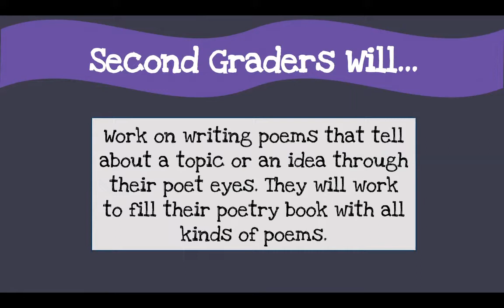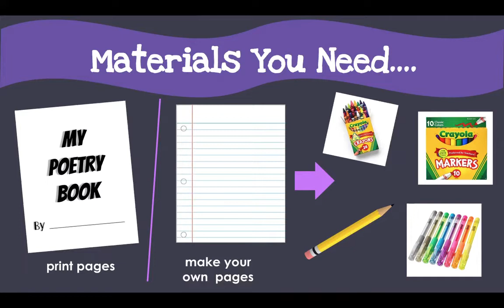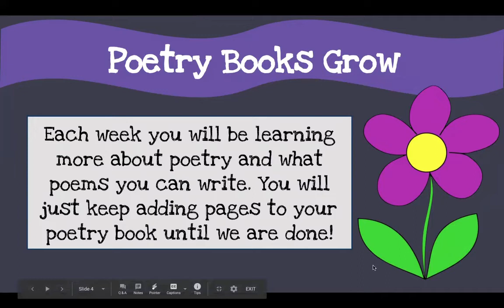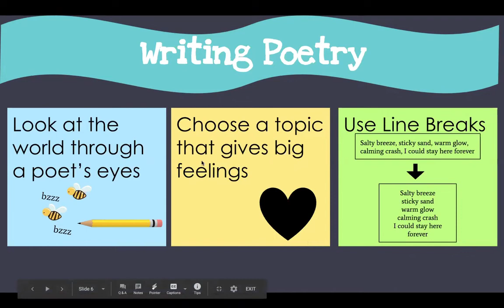Second Grade Poetry Books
Over the next few weeks we will be learning all about poetry and writing different types of poems. As we grow in our learning, help your poetry books grow too!